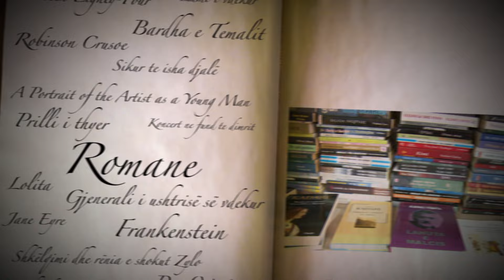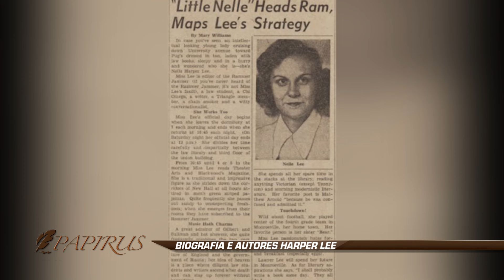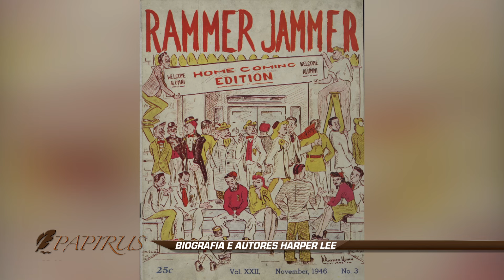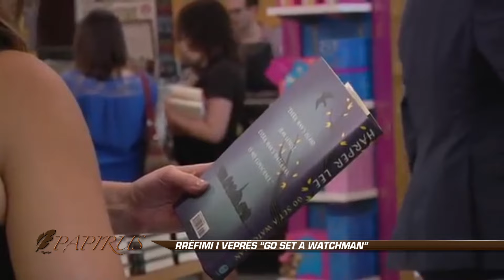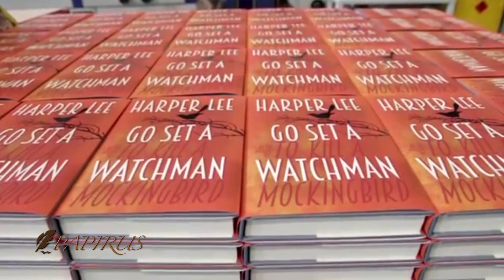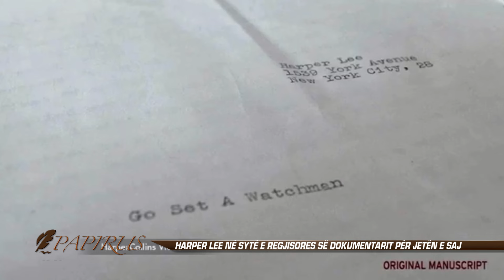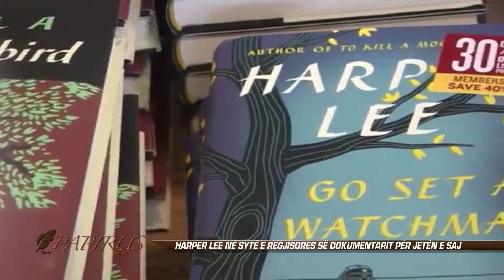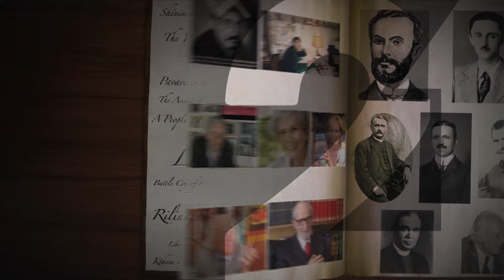Emisioni "Papirus", vepra "Go set a watchman" nga Harper Lee, RTV21-Ariana Çaka